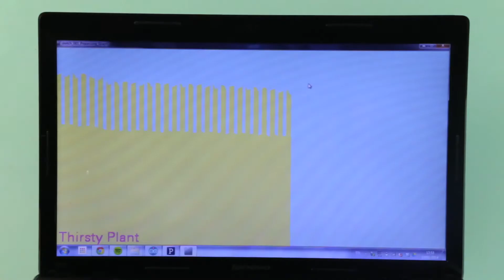DIY Thirsty Plant Graph